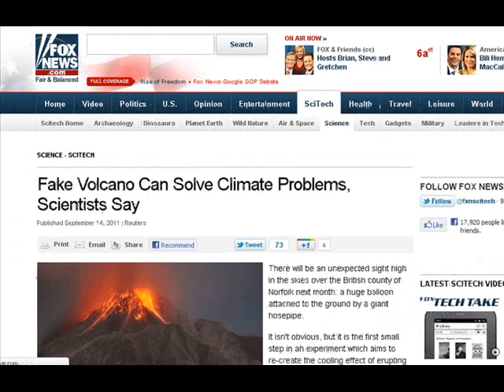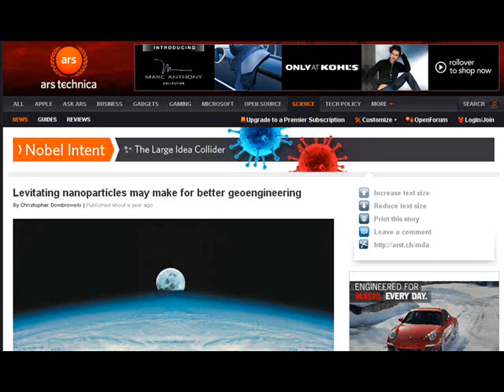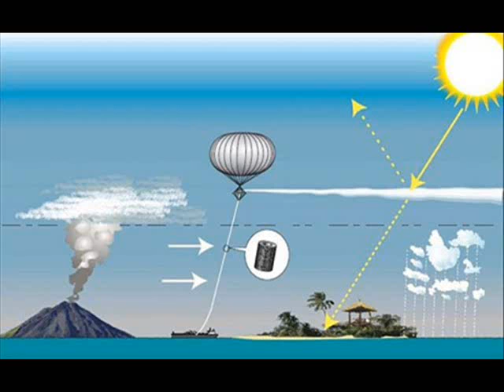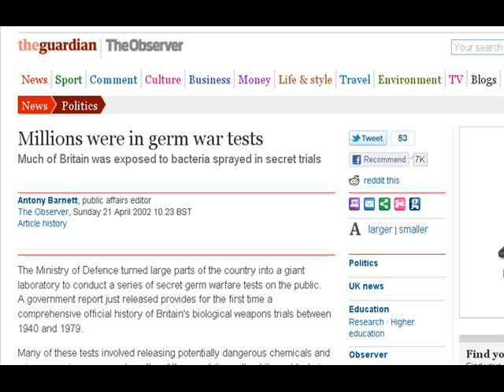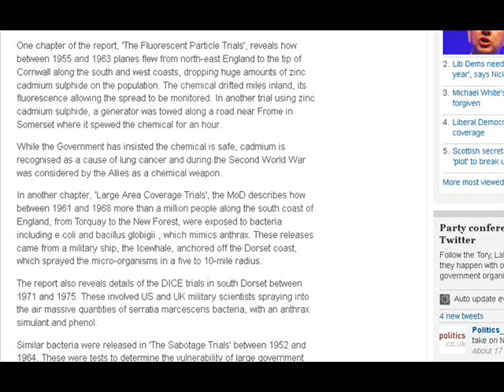Bursting the balloon on global warming!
Links:
Ballon Articles